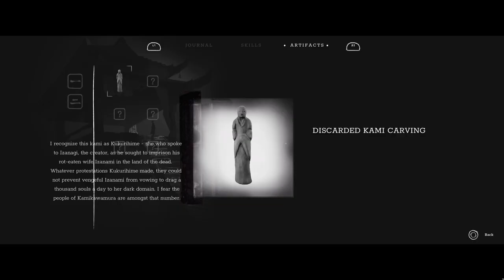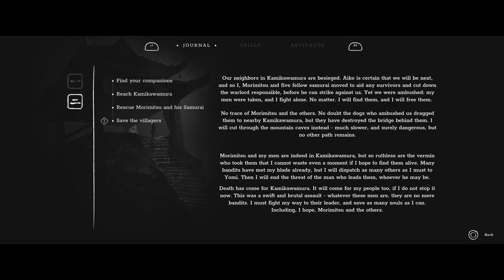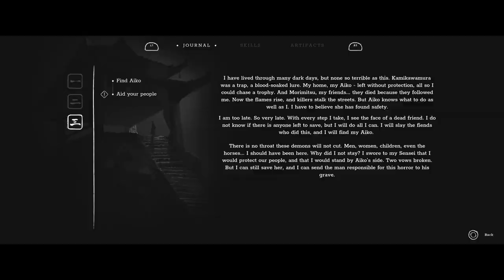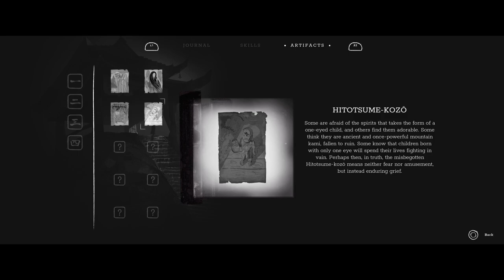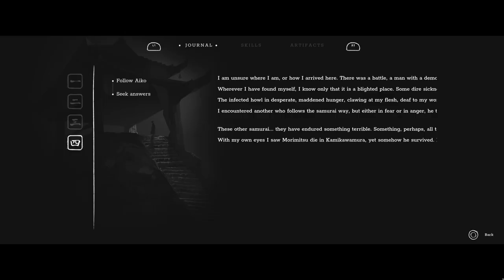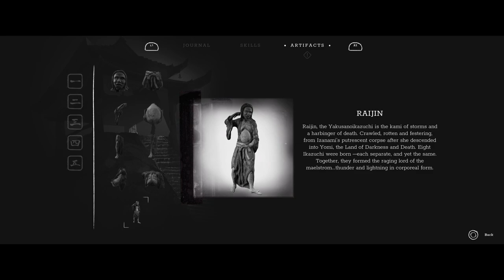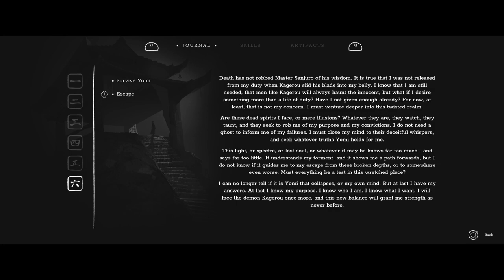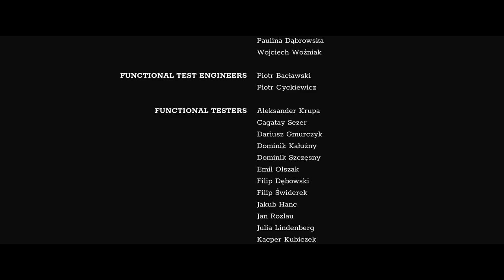Trek to Yomi | All Collectibles | Full gameplay | No Commentary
Trek To Yomi Full gameplay walkthrough with ALL Collectibles. All Artifacts and All Upgrades | No Commentary

Chapter 1
00:00 Intro
00:40 Chapter 1
04:24 Artifact 1 Tamaya Mirror
07:06 Artifact 2 Izanagi Print
07:42 Artifact 3 Kai-Awase Shell
09:22 Artifact 4 Sakura Bloom
13:32 Artifact 5 Field Mouse Sculpture
14:20 Health 1
17:20 Artifact 5 Kakute
18:54 Stamina 1
19:10 Bo-Shuriken 1
21:00 Stamina 2
21:11 Artifact 7 Izanami Print
22:00 Boss Fight: Kagerou

Chapter 2
25:05 Chapter 2
28:25 Bo-Shuriken 2
28:40 Stamina 3
31:30 Artifact 1 Discarded Kami Carving
34:20 Artifact 2 Crude Tekko
35:00 Stamina 4
35:35 Artifact 3 The Three Monkeys
39:10 Stamina 5
40:10 Artifact 4 Ema
41:25 Health 2
43:05 Artifact 5 Lost Love Letter
43:20 Stamina 6
45:30 Artifact 6 Mori Sho
47:45 Boss Fight: Sadatame

Chapter 3
50:15 Chapter 3
52:14 Artifact 1 Swordsmith's Hammer
54:00 Artifact 2 Dove
54:45 Health 3
59:50 Artifact 3 Magatama Bead
01:00:58 Quiver 1
01:01:40 Artifact 4 Fujin Print
01:02:40 Artifact 5 Fishing Rod
01:03:50 Stamina 7
01:04:15 Artifact 6 Ugajin
01:05:10 Artifact 7 Bronze Mirror
01:06:18 Artifact 8 Inarizushi
01:06:30 Stamina 8
01:07:35 Quiver 2
01:07:47 Health 4
01:08:36 Artifact 9 Moon Flask
01:09:20 Stamina 9
01:12:40 Stamina 10
01:12:51 Artifact 10 Rice Bowl
01:13:48 'Boss Fight': Kagerou

Chapter 4
01:15:25 Chapter 4
01:18:10 Artifact 1 Onyudo
01:18:45 Artifact 2 Noppera-Bo
01:20:05 Health 5
01:23:25 Artifact 3 Otoroshi
01:23:45 Stamina 11
01:25:35 Artifact 4 Hitotsume-Kozo
01:25:55 Stamina 12
01:29:05 Artifact 5 Yurei
01:29:20 Stamina 13
01:32:00 Artifact 6 Uwan
01:32:30 Health 6
01:33:10 Artifact 7 Nuppeppo
01:34:08 Stamina 14
01:38:17 Bo-Shuriken 3
01:38:31 Stamina 15
01:39:40 Artifact 8 Inugami
01:39:53 Quiver 3
01:43:10 Bo-Shuriken 4
01:44:17 Artifact 9 Ushi-Oni
01:45:28 Artifact 10 Yamawaro
01:46:40 Boss Fight: Aiko Demon

Chapter 5
01:50:54 Chapter 5
01:51:40 Artifact 1 Great Thunder
01:52:20 Puzzle 1
01:53:56 Artifact 2 Cleaving thunder
01:54:28 Stamina 16
01:57:55 Ozutsu 1
02:02:10 Ozutsu 2
02:03:10 Stamina 17
02:03:21 Puzzle 2
02:04:28 Artifact 3 Earth Thunder
02:07:10 Quiver 4
02:09:10 Bo-Shuriken 5
02:10:30 Artifact 4 Black Thunder
02:10:50 Stamina 18
02:11:43 Artifact 5 Couchant Thunder
02:14:40 Artifact 6 Roaring Thunder
02:16:15 Health 7
02:18:05 Boat Puzzle
02:20:00 Health 8
02:20:25 Puzzle 3
02:21:07 Artifact 7 Young Thunder
02:21:57 Quiver 5
02:23:20 Artifact 8 & 9 Raijin & Fire Thunder
02:25:35 Stamina 19
02:27:33 Boss Fight: Sanjuro Demon

Chapter 6
02:31:12 Chapter 6
02:32:00 Artifact 1 Yutsu-Tsuma-Gushi
02:35:21 Puzzle 4
02:38:00 Stamina 20
02:38:11 Artifact 2 Maggots
02:40:35 Artifact 3 Ebikazura Grapes
02:40:50 Puzzle 5
02:43:55 Artifact 4 Thunder Drum
02:45:00 Puzzle 6
02:47:30 Artifact 5 Ookamuduminomikoto
02:49:10 Artifact 6 Totsuka-No-Tsurugi
02:50:27 Artifact 7 Naginata Tip
02:50:40 Stamina 21
02:51:25 Health 9
02:52:18 Artifact 8 Tainted Clothing
02:52:38 Artifact 9 Yomotsu Hirasaka
02:53:44 Artifact 10 Onusa
02:54:14 Boss Fight: Hiroki Demon

Chapter 7
02:57:26 Chapter 7
02:58:15 Artifact 1 Matching Kai-Awase Shell
02:58:40 Artifact 2 Hiogi Remnant
03:00:10 Artifact 3 Kiseru Remnant
03:01:24 Artifact 4 Death Warrant
03:01:45 Ozutsu 3
03:02:55 Artifact 5 Omoikane Mask
03:03:25 Health 10
03:08:20 Artifact 6 Tsuguri
03:08:31 Artifact 7 Kanke Koshu
03:09:00 Stamina 22
03:10:00 Artifact 8 Kagami
03:10:45 Artifact 9 Sake Cup
03:11:10 Final Boss Fight: Kagerou

03:15:18 Credits

Trek to Yomi is a side-scrolling action game developed by Flying Wild Hog and published by Devolver Digital. The game was released for Windows, PlayStation 4, PlayStation 5, Xbox One and Xbox Series X/S in May 2022, followed by a Nintendo Switch port in January 2023. Set during the Edo period of feudal Japan, the game follows a young swordsman named Hiroki who embarks on a quest of vengeance when his home village is burned, leading him to enter Yomi, the Japanese underworld, and confront the evils of his past.